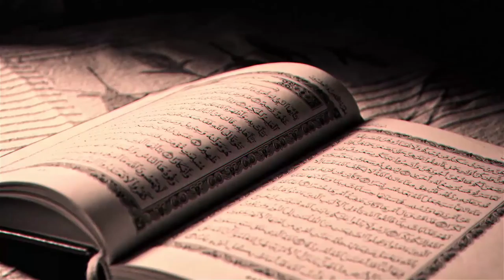Mukabele 9. Cüz